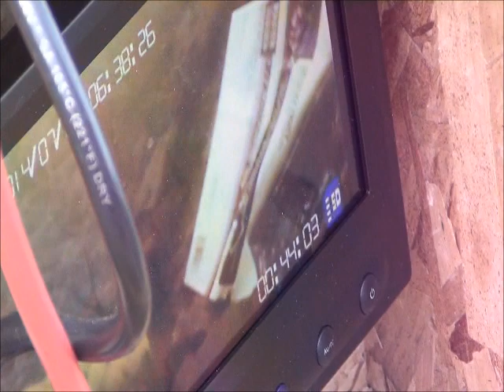rov kids control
Aspiring young scientists learn to control a Remotely Operated Vehicle (ROV) in the Keweenaw Waterway near the Portage Lake District Library in Houghton, Mich., during a July 1, 2014, science program. Dollar Bay (Mich.) High School students first designed the ROV in their marine robotics classes (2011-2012). It has been used by National Park Service staff at Isle Royale National Park to identify invasive species underwater.